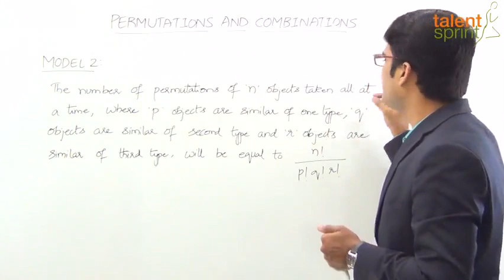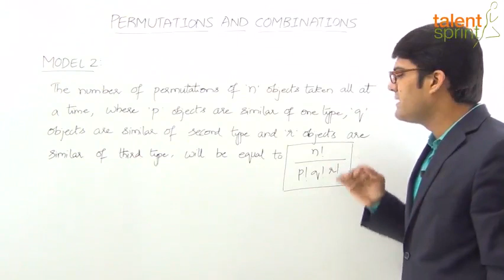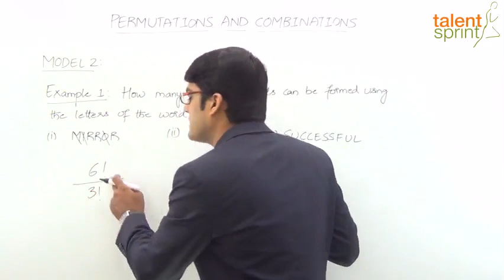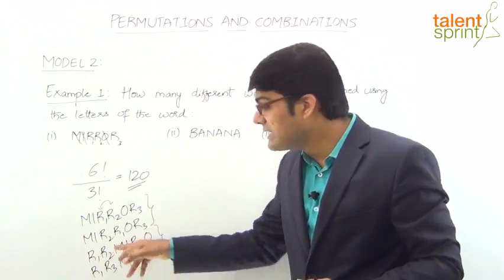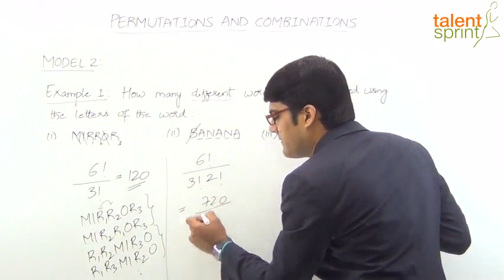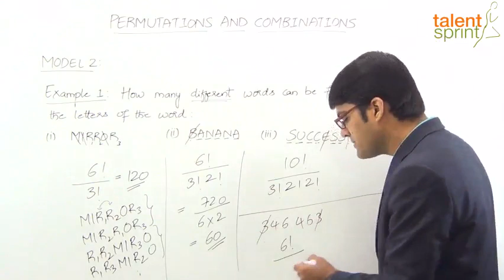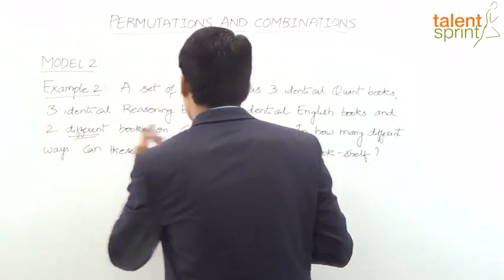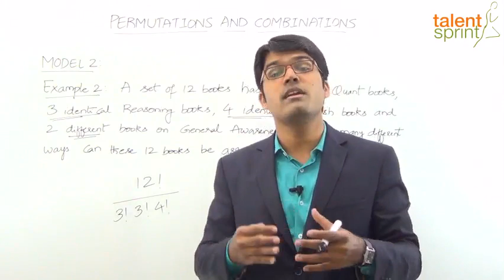Permutation and Combinations in Hindi | Model 2-Permutations Advanced|Quantitative Aptitude in Hindi